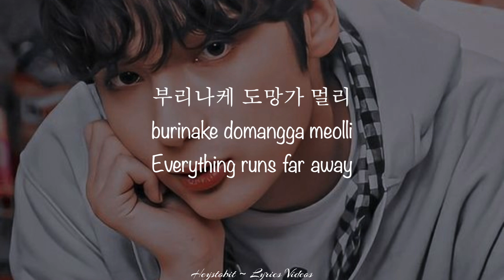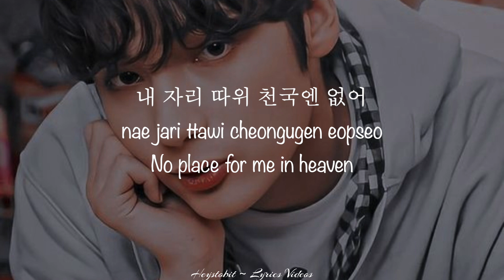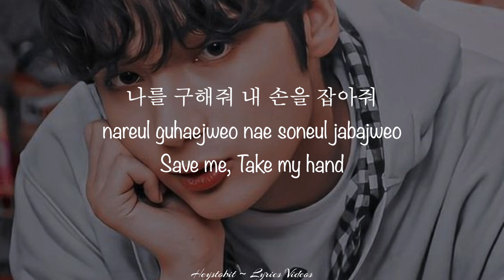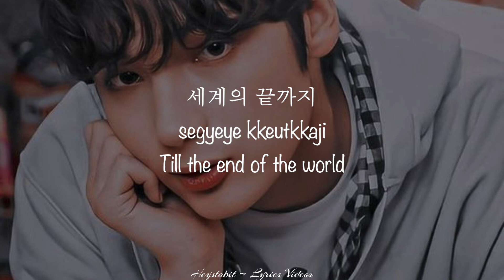TXT - 0X1=LOVESONG (ft. Seori) [Lyrics]